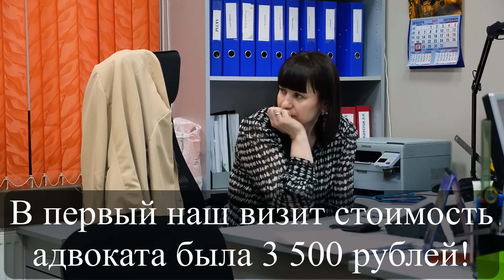Вымогатели / Бывший следователь и компания / Отъем денег у честных граждан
ООО "Виалон", юридическая фирма. Адрес юристов: г.Санкт-Петербург, наб.Обводного канала, дом 92, Бизнес центр "Обводный", офис 317. Дата съемки 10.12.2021г., 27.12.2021г. Часть 1.
Клиентка МПЦ заплатила «Виалону» 45 000 рублей за представительство в ГИБДД и суде по делу о ДТП. От услуг юристов отказалась сразу после общения с сомнительным адвокатом. Деньги по договору ей не вернули под предлогом оплаты оказанных услуг. Подтвердить хоть какую-то работу по делу «Виалон» не может. На диалог с обманутой клиенткой эти персонажи пошли только после визита МПЦ, но передумали решать вопрос мирно.

👉 МОСКВА и САНКТ-ПЕТЕРБУРГ.

Банковская карта - 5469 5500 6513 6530

❗ ЗАКОН защищает тех, у кого хороший адвокат!